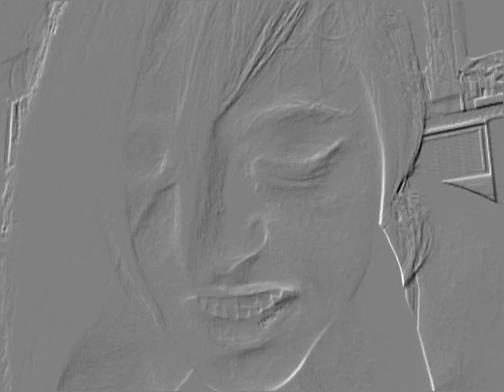horror movie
your foot is in my vagina